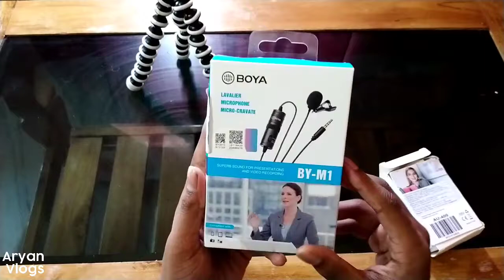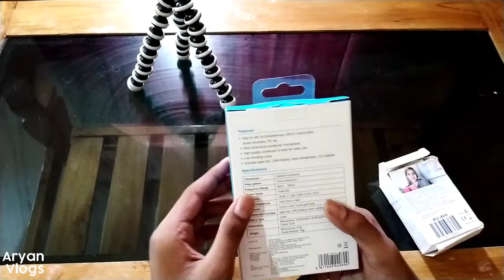Finally Buy My New Mic Boya By M 1 l Best Budget Mic Under 800 l Unboxing & Rivew in Hindi 😎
Hello Friends,
I am student   of class  9 . i am from Bihar Patna .

video is for educational purpose only copyright disclaimer under section 107 of the copyright Act 1976 , allowance is made for " fair use " for purposes such as km criticism, comment, news reporting, teaching, scolarship and research.